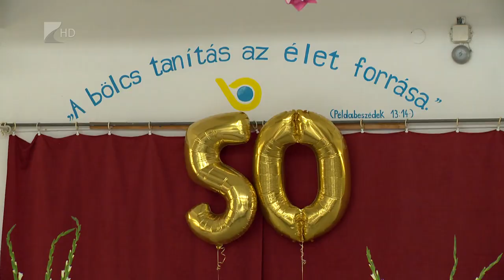50 éves osztálytalálkozó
Fél évszázados osztálytalálkozóra gyűltek össze a tiszakerecsenyi általános iskola egykori diákjai. Az 1971-ben végzett osztály tagjai közösen koszorúzták meg volt osztályfőnökük sírját a temetőben, majd osztályfőnöki órát és teadélutánt is tartottak.